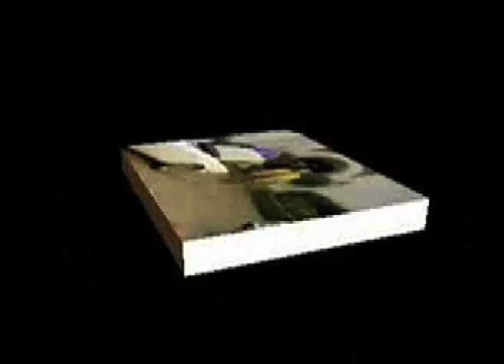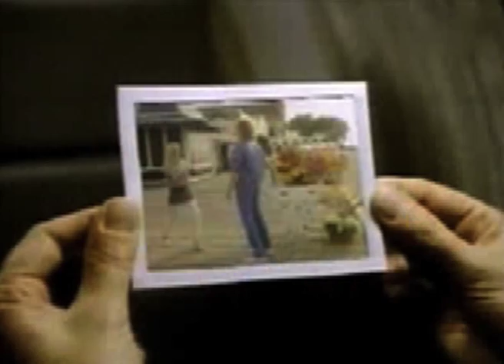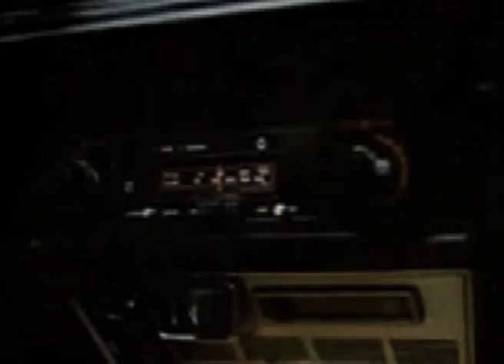CRAZY LOVE (Jem Stone Remix) - DRUMATTIC TWINS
Drumattic Twins - Crazy Love (Jem Stone's "Love at the Disco" Mix). Vocals by Rayan G and Yolanda.  Produced by Drumattic Twins.  Additional remix & production Jem Panufnik for Jem Stone Productions.

Original mix, Jem Stone Extended Mix and Pio De Pitte Remix available from all good download stores or direct